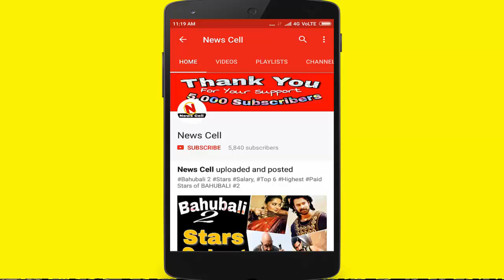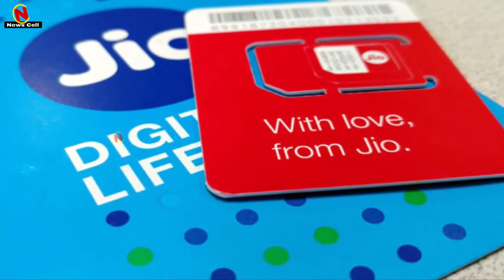जिओ की आई नई खुशखबरी 😄 Reliance Jio New Latest News 06/12/2017 Jio Launch New Plan With Daily Data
Mukesh Ambani's company Reliance Jio prepaid MOBILE, which is entering the telecom sector with a bang offer, is launching a new offer soon for customers. Having launched a free internet service in the initial days after launch, Jio, who connects millions of customers in one stroke, has announced new offers considering the use of the growing internet service. Considering the demand for different data of customers according to the website of Reliance Jio, the company has introduced several new plans.

After the data revolution of Jio, other telecom sector companies are also continuously competing with Jio. Looking at this, Jio has been forced to bring a high-speed new plan for its customers. Reliance Jio is offering two offers for its customers with 2 or 3 GB of data per day.
According to information on Jio's website, the first plan of Jio with speed of 2 GB high speed data per day is Rs 509. Under this plan, customers will get free unlimited local-STD calls, messages and free roaming facility. Also, up to 98 GB can be used in this plan. After using high speed data up to two GB every day, data speed will be reduced to 64 kbps. Let us know that this pack will be valid for 49 days.

According to Jio, the second plan is 3 GB high speed data per day with Rs 799. Under this plan, customers will get free unlimited local-STD calls, messages and free roaming facility with 3 GB high speed data. After using high speed data upto 3 GB, data speed will be reduced to 64 kbps. This pack has been valued for only 28 days. In this plan of 799 you will be given maximum data up to 84 GB.